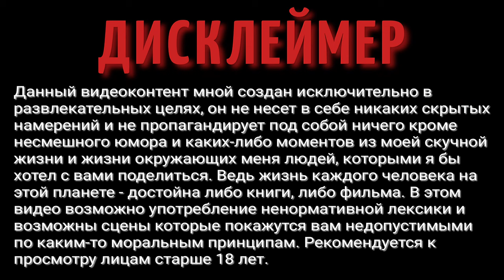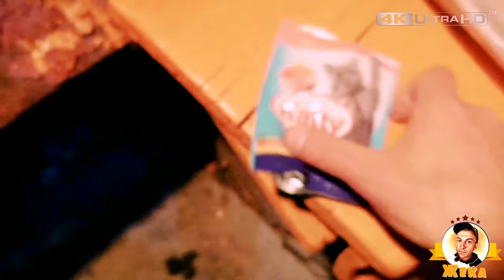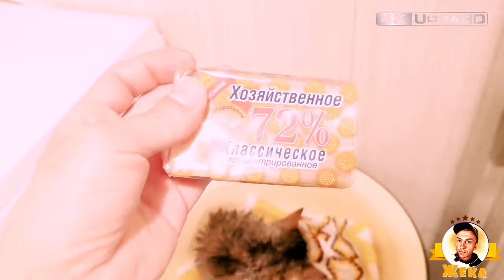СПАСЕНИЕ ЖИВОТНЫХ | БРОШЕННЫЕ ЖИВОТНЫЕ | НАШЕЛ КОТЕНКА НА УЛИЦЕ | КОШКА МОЛИЛА О ПОМОЩИ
В дождливый осенний вечер, я услышал жалобное мяуканье и как что-то бросалось мне в ноги. Увидев котенка, я решил ему срочно помочь.

Пишите в комментариях как вы относитесь к бездомным животным.
Пройдете мимо или попытаетесь чем то помочь.

ВАША ПОМОЩЬ НА РАЗВИТИЕ КАНАЛА:
WebMoney (номер кошелька):
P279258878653